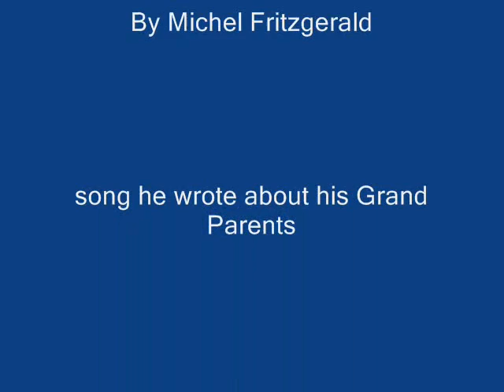Franklin & Thelma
song wrote by m.fitzgerald about his grand parents